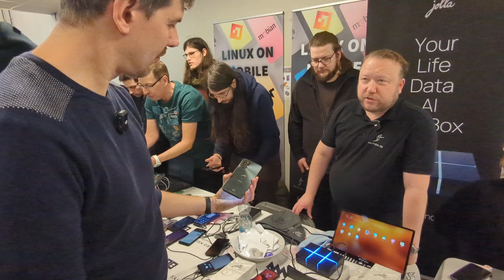Sailfish OS & AI-Powered Privacy: Yolla’s Open-Source Mobile Innovation | Raine Mäkeläinen Interview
Explore the latest advancements in Sailfish OS, open-source mobile technology, and AI-powered privacy computing with Raine Mäkeläinen from Yolla. In this interview, we discuss how Sailfish OS is evolving to support Android apps, improving MicroG integration, and bringing open-source alternatives to mainstream mobile operating systems. Plus, get a sneak peek into Yolla M2, a personal AI assistant that runs locally—no cloud, full privacy!

📌 Key Topics Covered:
✅ Sailfish OS and its latest updates
✅ Running Android apps on open-source phones
✅ The role of MicroG for better app compatibility
✅ Introduction to Yolla M2: AI-powered privacy computing
✅ The future of Linux-based mobile devices

🔗 Explore Linux-based mobile operating systems & AI privacy tools